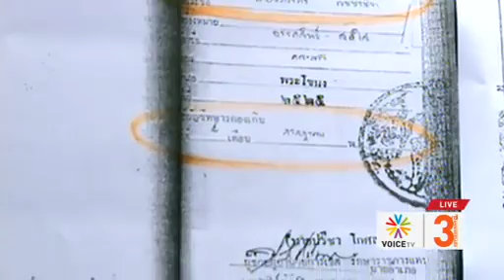พล อ อ สุกำพล ยัน อภิสิทธิ์ ใช้หลักฐานเท็จ เป็น อจ รร จปร Voice TV